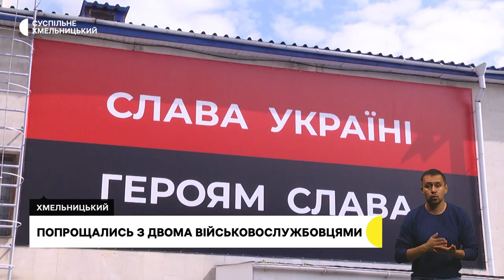Попрощались із військовослужбовцями, пройшов поліграф, благодійний фестиваль аніме | 31.07.23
У Хмельницькому попрощались із двома загиблими військовослужбовцями.

 Добровільне дослідження на поліграфі. Заступник Хмельницького міського голови розповів, чому вирішив пройти детектор брехні. - Поробок

Косплеєри у Хмельницькому. В обласному центрі відбувся благодійний фестиваль аніме.